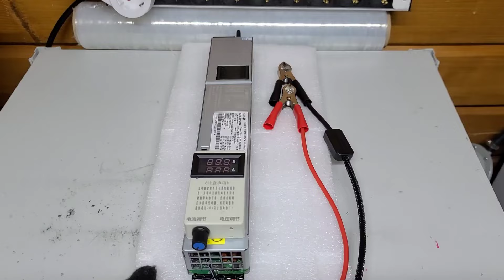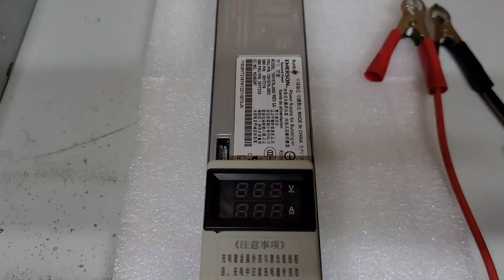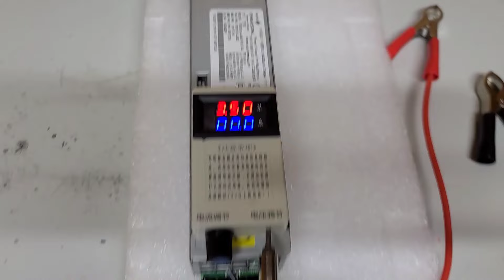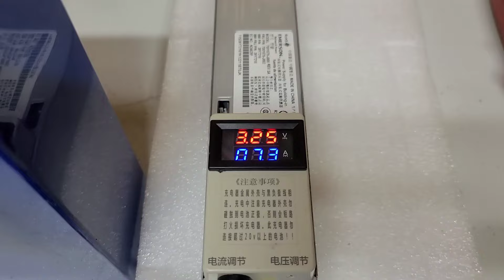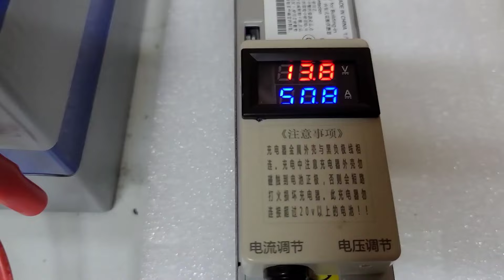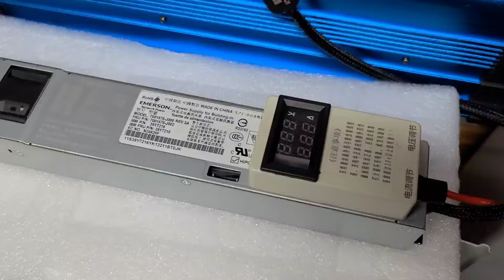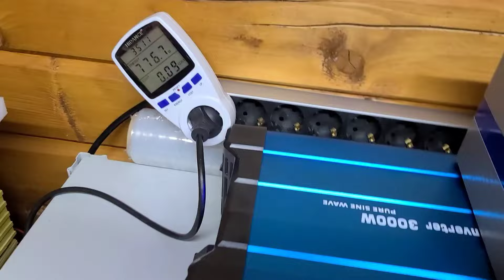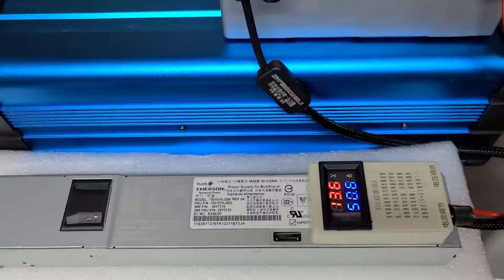Зарядное устройство которое МОЖЕТ ВСЁ ! Мощнее просто не бывает.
Не знаете чем зарядить аккумулятор? Или же Вам надо заряжать разные по напряжению аккумуляторы, сегодня 6 Вольтовый, а завтра 12 Вольтовый? А может и вовсе 3 Вольтовый? Требуется блок питания с регулировкой тока и напряжения, да при этом максимально мощный? Или же есть необходимость зарядить свой аккумулятор максимально быстро, за час, скажем? Прикурить машину зимой, собрать самостоятельно ИБП ? Заряжать разные аккумуляторы: GEL, AGM, WET, LiFePO4, Li-ion и любые другие ? Если хотя бы один ответ на этот вопрос ДА - Вы попали по адресу. И даже если все ответы на эти вопросы ДА - Вы тоже по адресу. Вы не ослышались. Уникальное, универсальное, многофункциональное и нереально мощное зарядное устройство Вы сегодня увидите в этом видео.  Аналогов этому зарядному устройству просто нет. А учитывая цену - нет и конкурентов.
*Купить аккумулятор из этого видео или зарядное устройство можно в сообществе ВК:
А так же в группе в ВК всегда скидки и розыгрыши для участников группы. Вступайте.